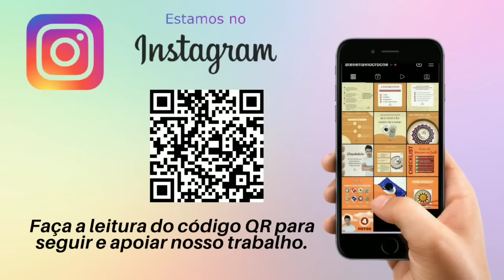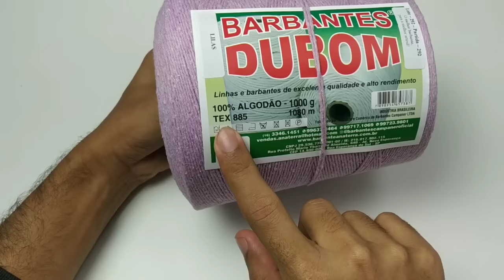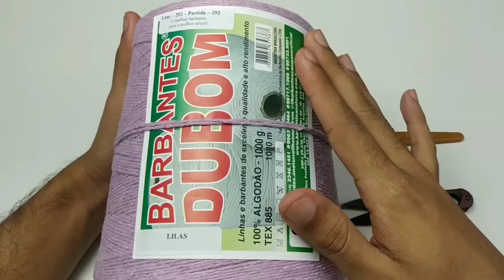Tapete Russo Em Crochê - PASSO A PASSO